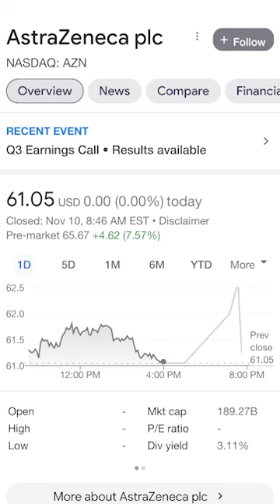⏱️60 Seconds $RIVN $NIO $BROS $AZN $BMBL Fox with @cvpayne 2pm: Rebel's Edge 1pm more